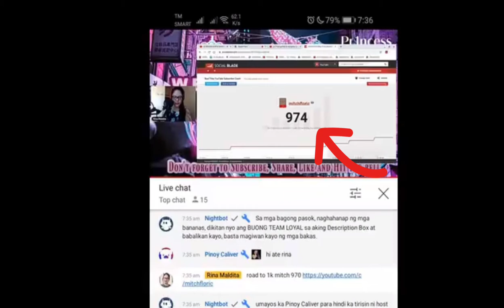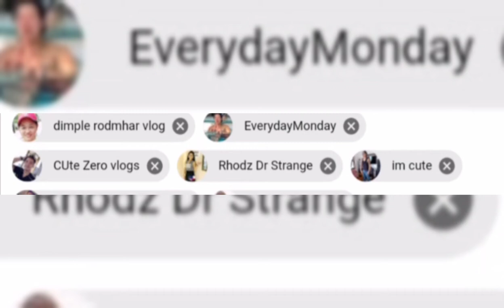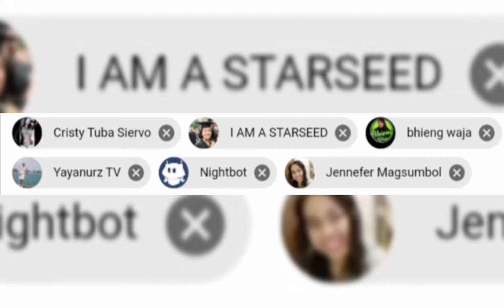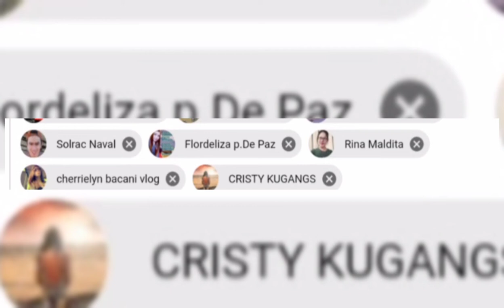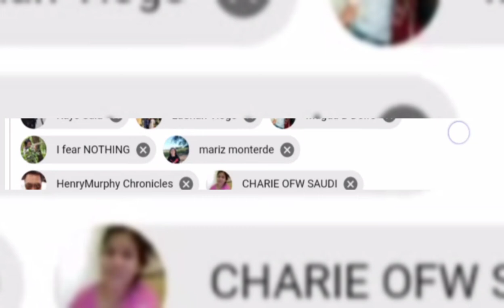HOW I STARTED AS A VLOGGER & MY SIMPLE THANK YOU VIDEO AS MONETIZED CHANNEL | Details below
My life as a monetized YouTuber and vlogger, pandemic edition and a simple Thank you video for all my family, relatives and friends who supported me from the start up to present. Thank you so much and God bless.